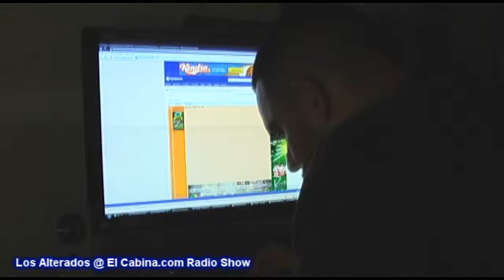JimRock Txt'n Live IKER "El Alterado" On EnCabina.com Show .. with Ricardo "El Diamante"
JimRock Having Fun txt'n One of Los Alterados while he is on the ElCabina Radio show with la nena .. corazon grupero  show .